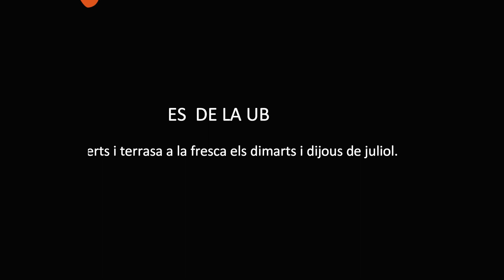Els assistents a l’edició d’estiu 2019 opinen sobre Els Vespres